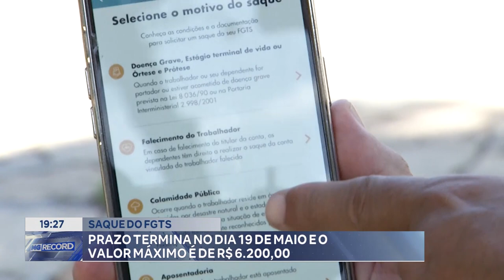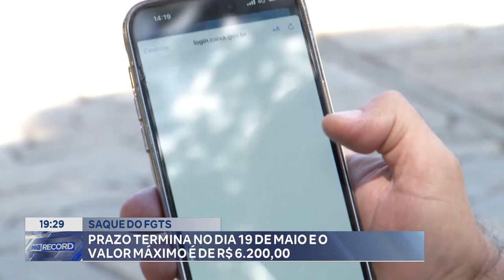Saque do FGTS: Prazo Termina no Dia 19 de Maio.